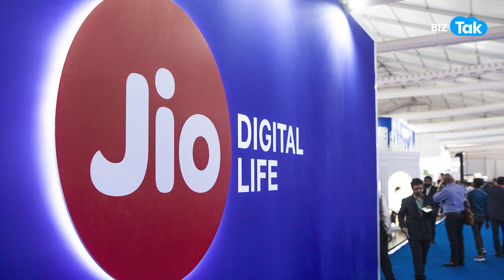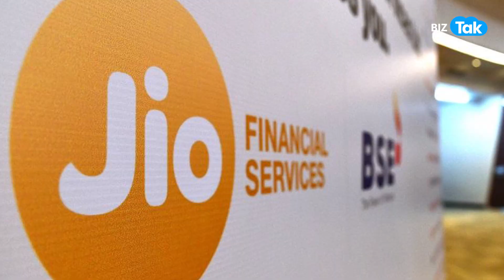Jio Financial Services: पहली बार जियो फाइनेंशियल के तिमाही नतीजे, जबरदस्त मुनाफा! | BIZ Tak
BizTak Premium ज्वाइन करने के लिए क्लिक करें .